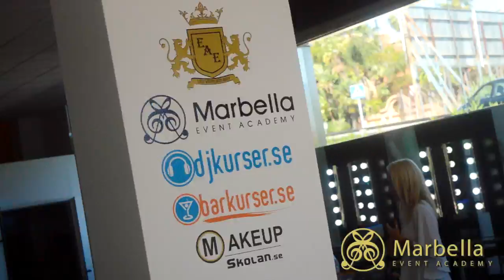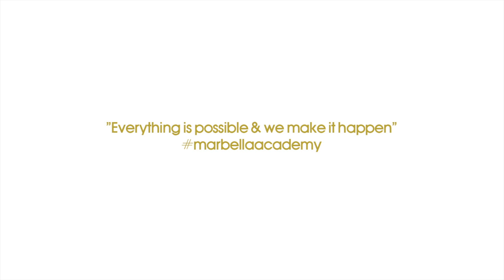Barkurser - Bartenderutbildning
Vår bartenderskola är en av de snabbast växande bartender- och flairingutbildningarna i Europa. Vi utbildar 100-tals elever varje år, och de allra flesta anmäler sig efter rekommendationer från tidigare studenter vilket betyder att vi har otroligt nöjda elever. Vår kursplan är upplagd så att den följer de krav som ställs hos de allra största barkedjorna och följer alla riktlinjer för en internationell bartenderutbildning.
Utbildningen betonar kvalité i drinkblandning, därför använder vi oss enbart av riktig sprit. Vi jobbar endast med erfarna bartenderlärare med mångårig erfarenhet, och vårt kursmaterial är skrivet av Johan Pålsson, svensk mästare i Flairing och vinnare av ”Årets Flairing Bartender” 2015.
Våra nybyggda lokaler sedan 2014 är konstruerade endast för utbildning av högsta klass, och förutom att öva varje dag i skolan får du som elev även praktisera i en riktig bar för att vara ordentligt förbered när du sedan kommer ut i arbetslivet.